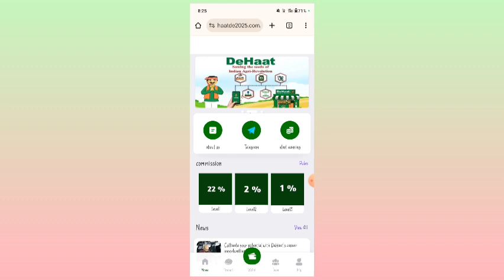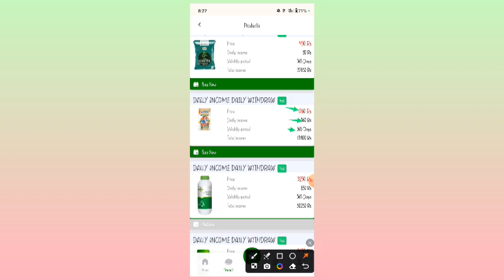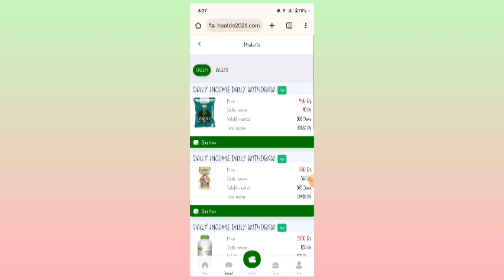dehaat app withdrawal problem | dehaat app new update | dehaat app real or fake | dehaat earning app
Note;-
किसी भी कंपनी में पैसा इन्वेस्ट करना ये आपका खुद का फैसला होगा। किसी भी प्रकार के नुकसान या वाद विवाद होने पर मैं और मेरा चैनल जिम्मेवार नहीं होगा ।

Declaimer _